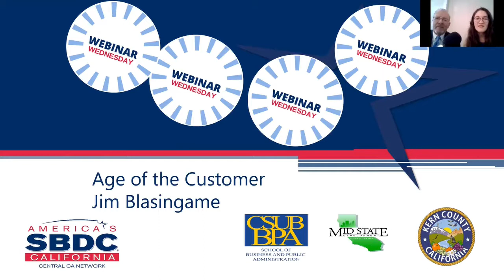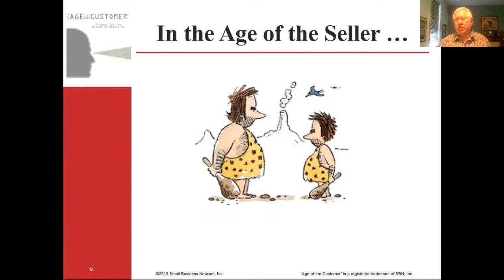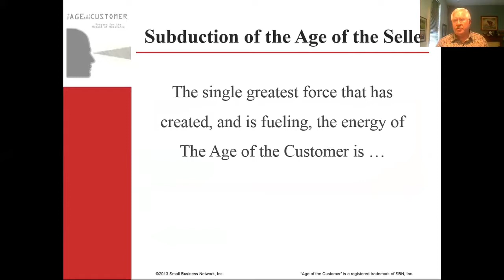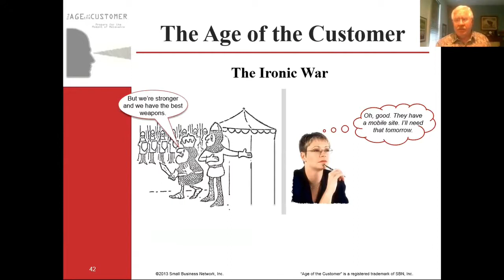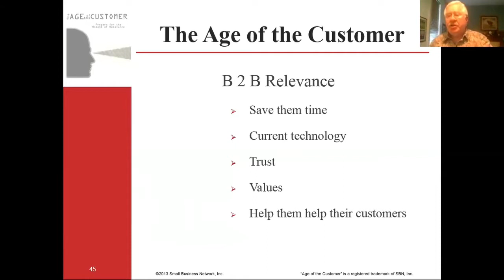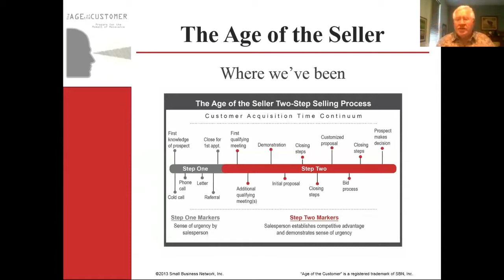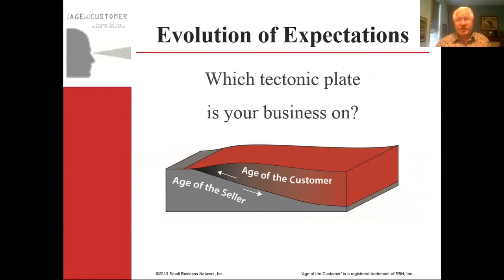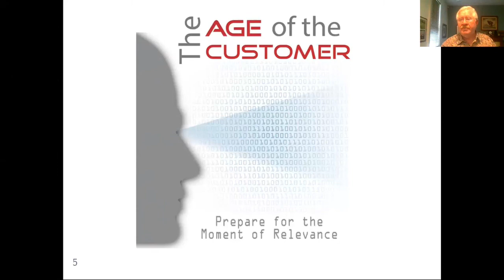Small Business Secrets to Success W/ Jim Blasingame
Did you know that just being competitive in the market isn't enough anymore? If prospective customers don't know what we have to offer then we are not relevant. Jim's book, The Age of the Customer: Prepare for the Moment of Relevance, can help entrepreneurs stand out and stay relevant during this shifting paradigm from a sellers market to a customer driven market.